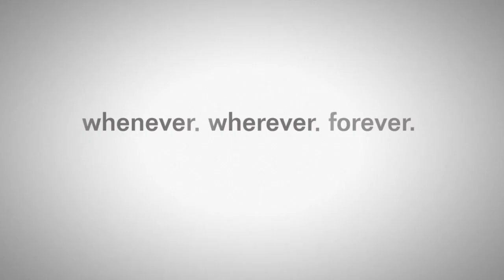Ace Combat 5: The Unsung War [PS4] - Mission 16B - Desert Lightning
[NOTE: This mission is played provided you answered "NO" to Chopper's question about the song near the end of Mission 15.]
With everyone promoted and accounted for, the Sand Island Squadron and Osean forces advance through the Jilachi desert. The very sight of Sand Island Squadron instills Yuktobanian forces with mortal terror while the morale of Osean forces soar! For in their eyes, they truly are the Demons of Razgriz!
This mission has you tasked with protecting two Osean battle groups as they conduct their assault on enemy oil facilities and an air base. You are informed that two other task groups are also operating in the vast desert to bomb the enemy's desert HQ and capture their air fields.
[TIP: There is a hidden Hangar in the Western region, north of the oil refineries on the land mass around which the river branches. It won't show on the radar unless you are close to it. It is one of five such hangars in the game in missions 12A, 12B, 16A, 16B and Mission 27. Destroying all of them allows you to unlock the expensive, but OP superplane ADF-01 Falken.]